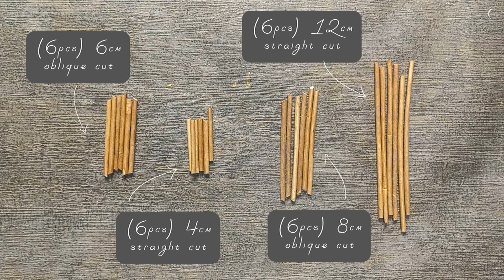Recycle Newspaper - GlassLess Terrarium | Waste Material Craft | DIY Decor | Geometric Centerpiece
Have a good day for you! Thank you for coming to see my little artwork

Create a Glass-less Terrarium from Unused Paper Straws! 🌿 Dive into sustainability with this step-by-step tutorial on crafting a mesmerizing terrarium using discarded paper straws. By upcycling these often-overlooked items, you'll not only reduce waste but also breathe new life into your surroundings. With just a few easy steps, you can transform ordinary materials into a stunning centerpiece for your home or office.

see yaaa!